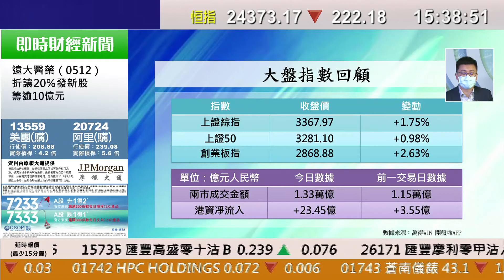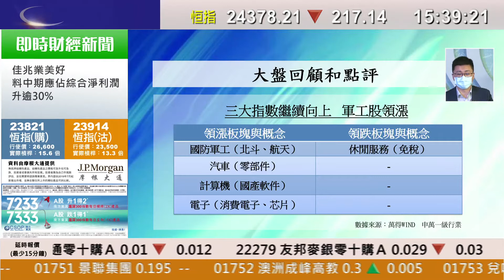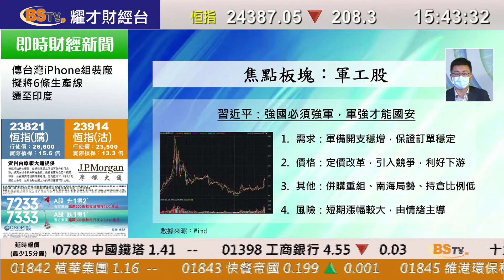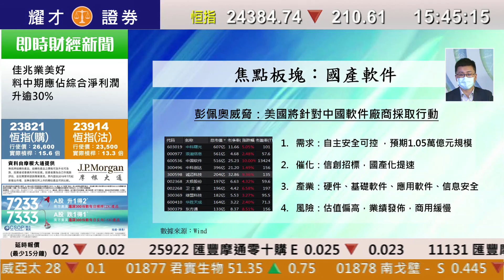耀才財經台 A股全日通 黃澤航－三大指數上揚 軍工股領漲